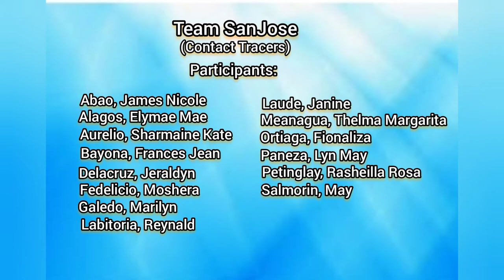Resbakuna Dance Challenge of DILG Hired Contact Tracers / Rash Allieh Network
Hello Guyss 👋
Title: Resbakuna Dance Challenge of DILG Hired Contact Tracers
Team SanJose💙💙💙
San Jose Antique
"Tara at Magpabakuna, COVID19 ating sugpuin"
Big Thanks to our Health Worker's
" We Heal as ONE" 🙏💖
Note:
The music in this video is not mine.
Big Thanks to the owner
Thank you so much 😊
Rash Allieh Network
itsmerash3
Rash Seraspe Petinglay
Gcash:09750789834